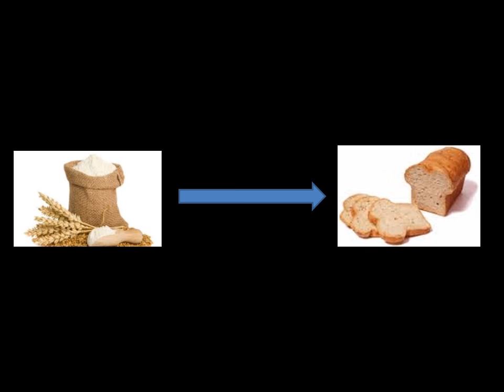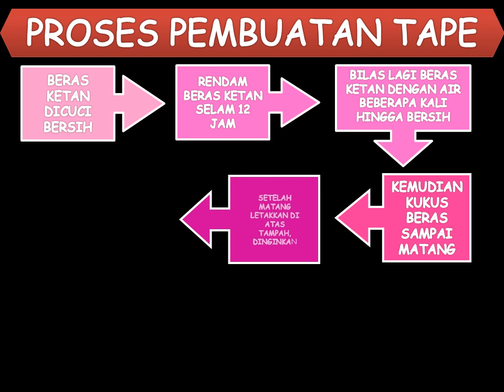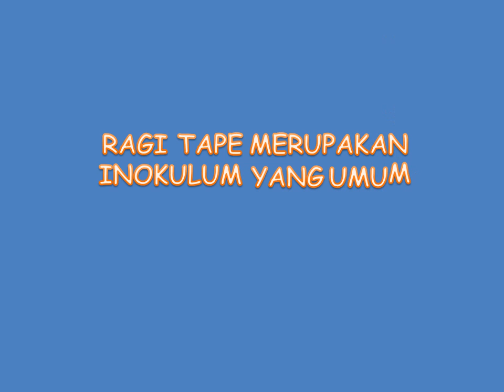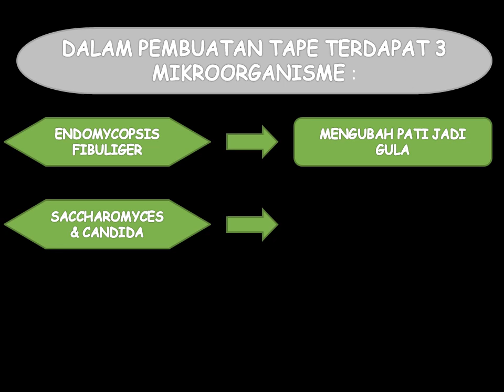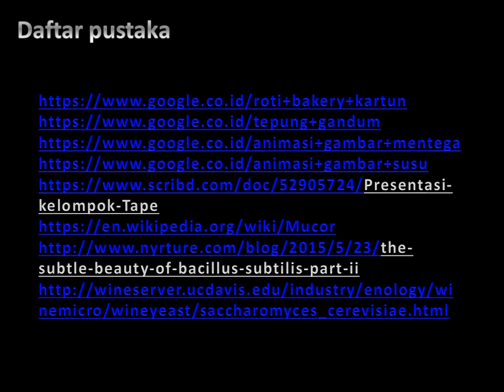Mikrobiologi Pangan -Biologi UNINDRA- R 4 C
Mikroorganisme banyak dimanfaatkan dalam berbagai bidang, salah satu pemanfaatannya adalah dibidang pangan dan salah satu contohnya adalah proses fermentasi tape.
Mau tau bagaimana pemanfaatan mikroorganisme dalam fermentasi tape, yuk intip videonya :)